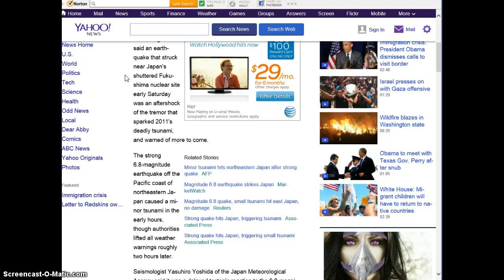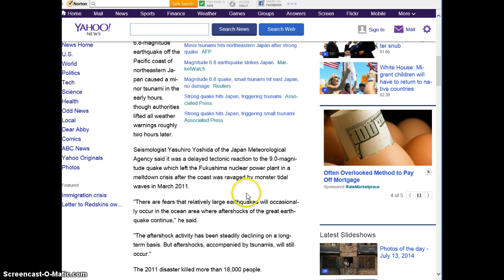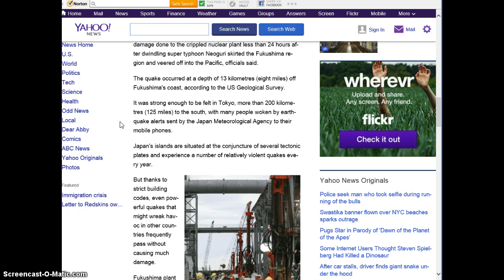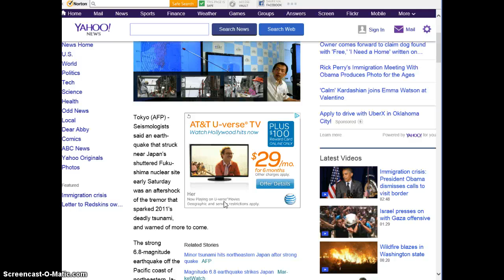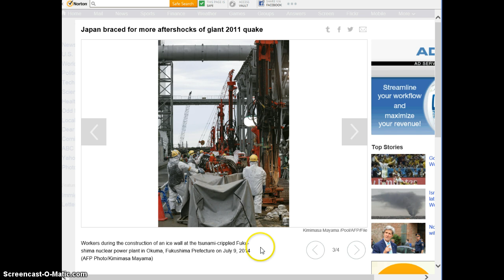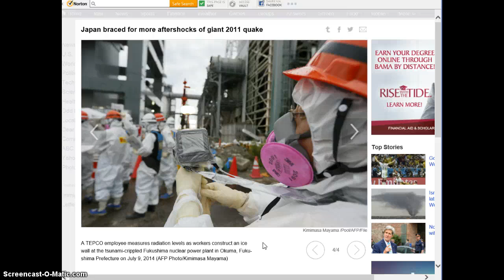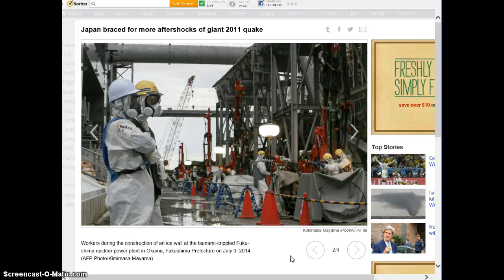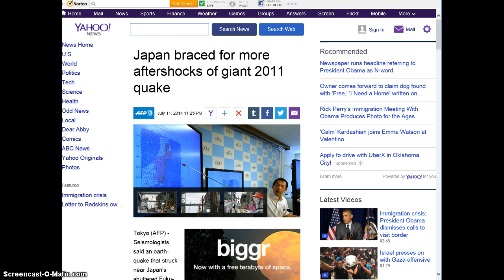Fukushima- Recent 6.8 Earthquake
The poisoning of all mankind continues at Fukushima.The recent 6.8 earthquake near there,they say,did not further damage the crippled facility.More earthquakes and tsunamis near there are being anticipated.